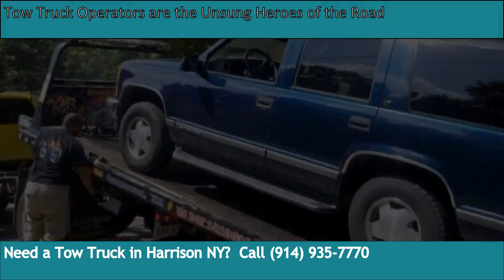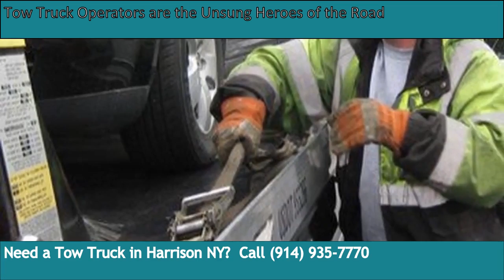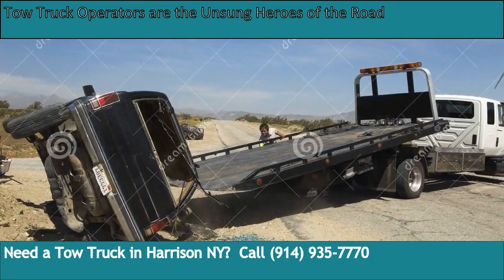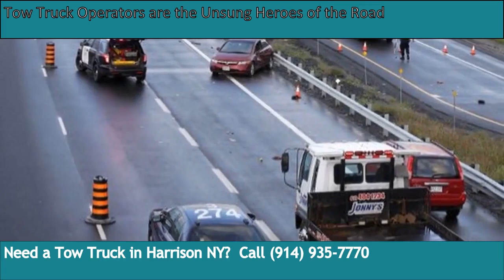Tow Truck New Rochelle NY